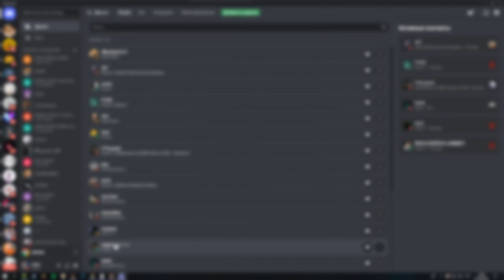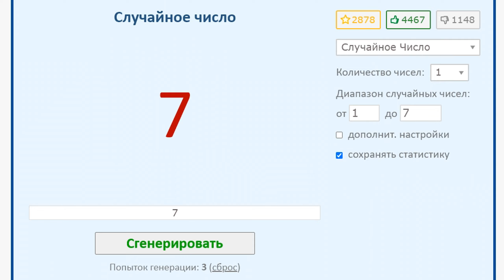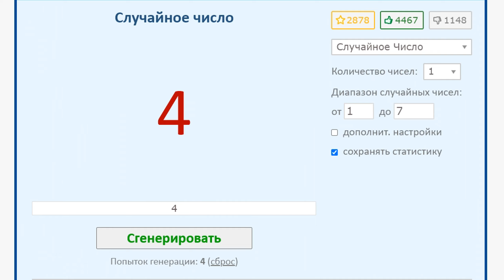КОЛЕСО ФОРТУНЫ В САМПЕ! КАК С ЭТИМ МОЖНО ВООБЩЕ ИГРАТЬ? [GTA:SAMP]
Я играю здесь:

🏂 Мой основной ник на 01 - Sergo Leppard / Fuegallion Leppard

ПО ПОВОДУ РЕКЛАМЫ ПИШИТЕ МНЕ В ЛС В ВК

evolve rp
samp rp
arizona rp
diamond rp
advance rp
Вам не сложно, а для меня это огромная мотивация стараться
делать контент лучше! + Вы очень сильно помогаете в развитии канала ❤